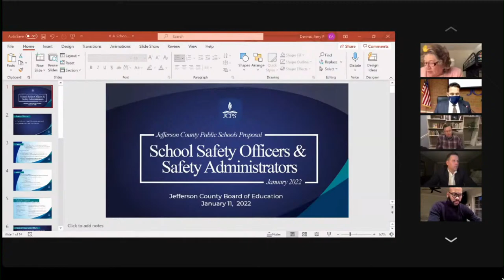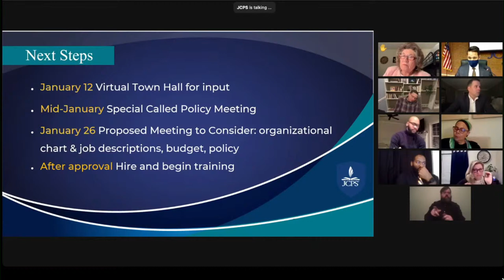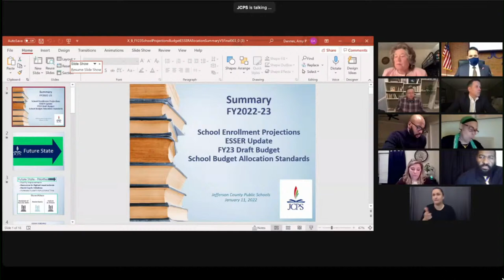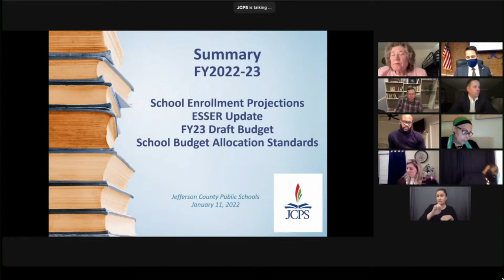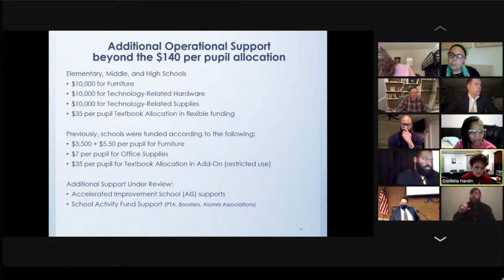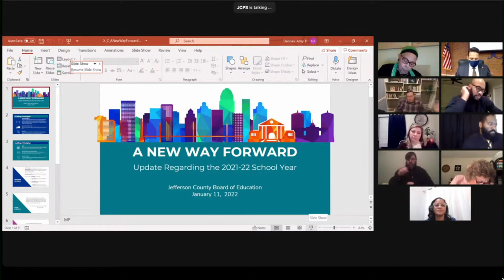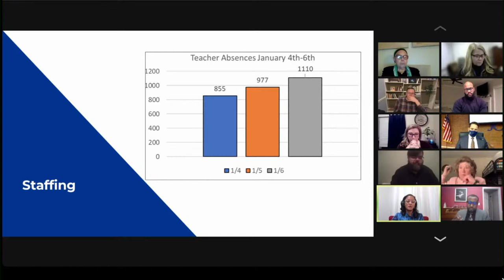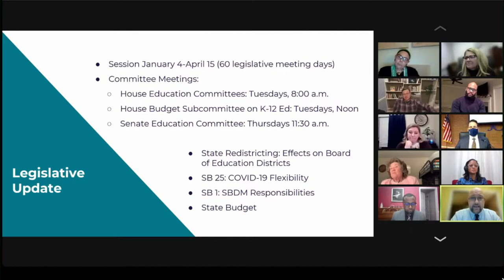WATCH: JCPS Board discusses proposed security plan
District officials and Superintendent Dr. Marty Pollio are discussing their proposed security plan.